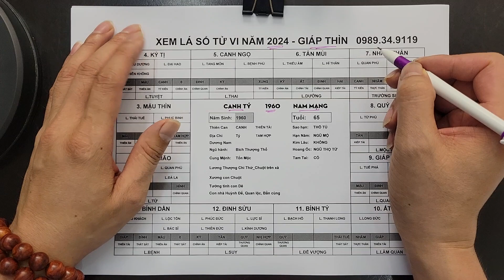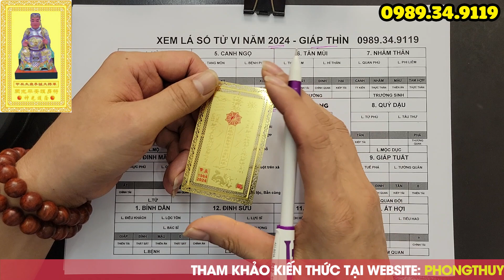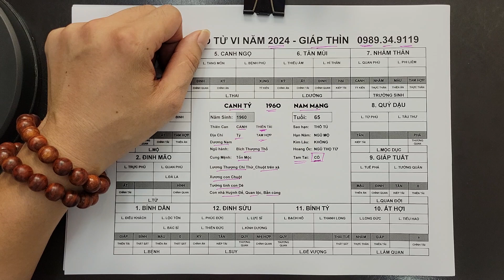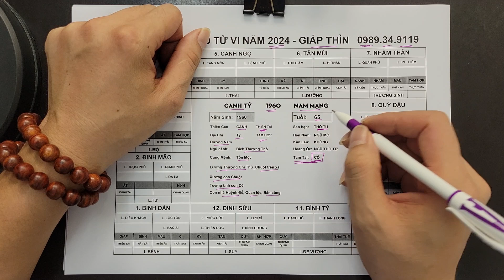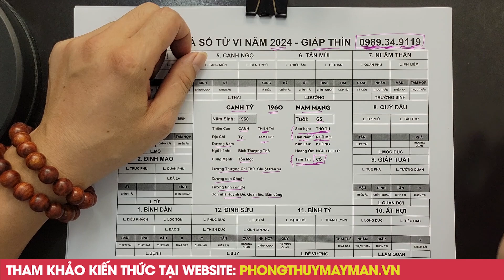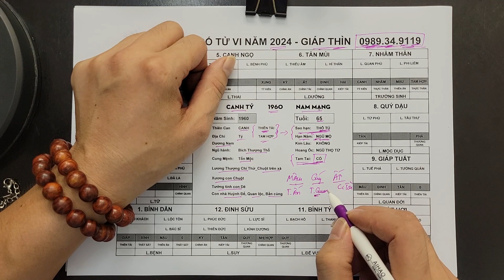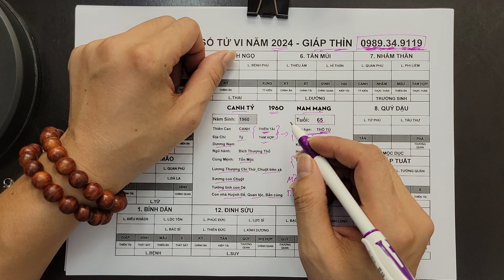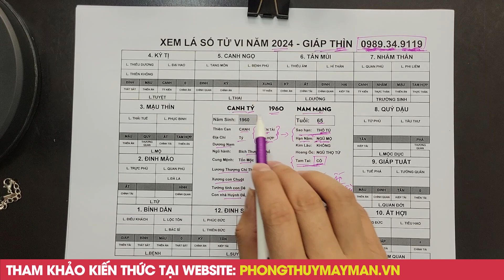Tử Vi Tuổi Canh Tý 1960 Nam mạng Năm 2024, Tiền Vàng Ùn Ùn Kéo Về Nhà, Giàu Nứt Vách Đổ Tường